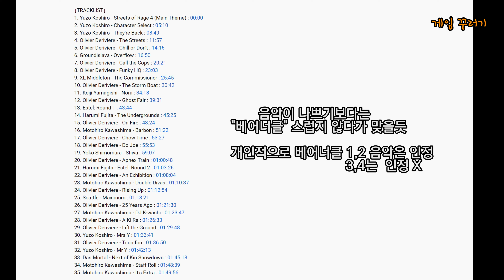베어너클4 리뷰 Streets of Rage 4 Review Korean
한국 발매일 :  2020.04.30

자막 한글화